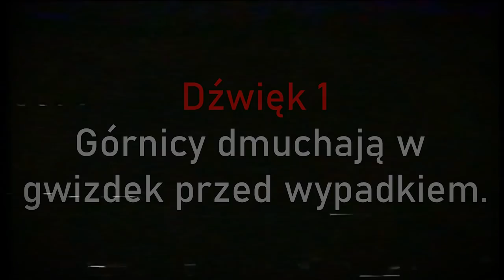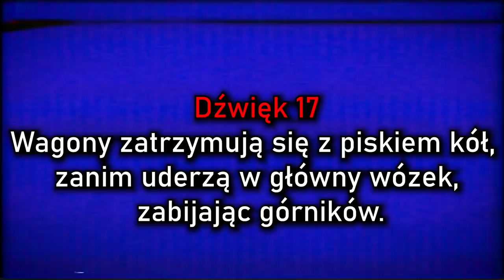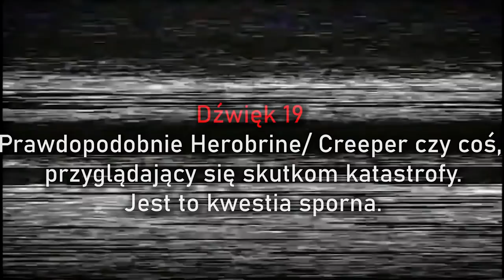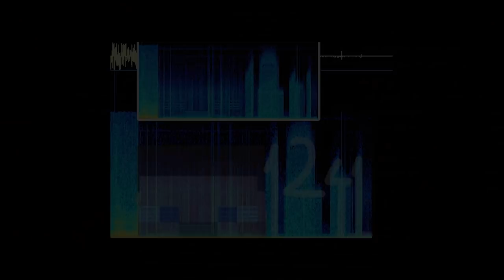MROCZNE ODGŁOSY JASKIŃ W MINECRAFT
Jaskinia

Dziękuję za gameplay'e, jesteś największy koks we wszechświecie ❤.